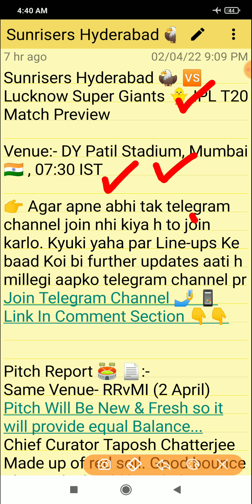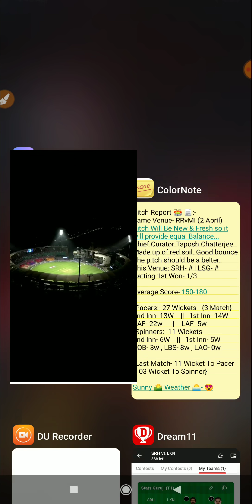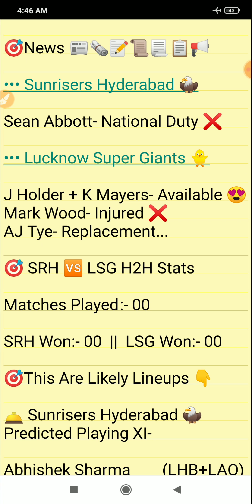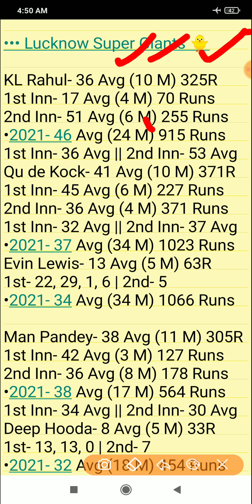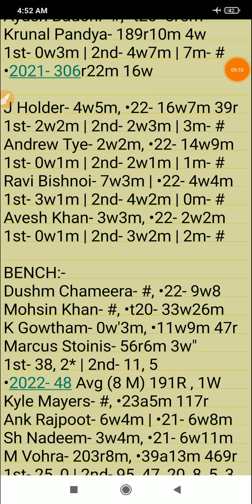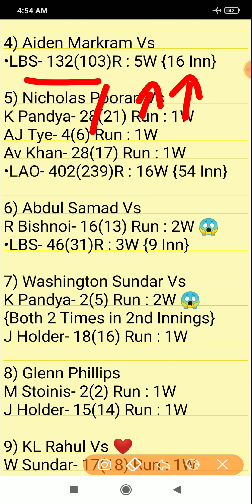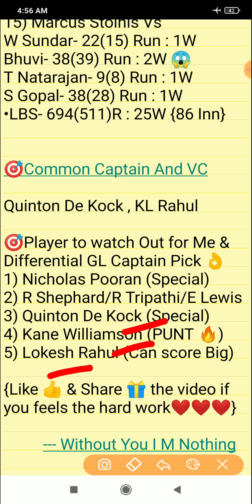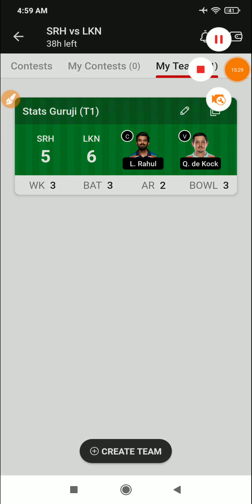SRH vs LKN Dream11, SRH vs LKN Dream11 Prediction, SRH vs LSG, SRH vs LSG Dream11 Prediction, IPL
SRH vs LSG pitch report
SRH vs LKN Pitch Report
Wankhede Stadium Stadium Pitch Report
Mumbai Pitch Report
SRH vs LKN dream11 team today
SRH vs LKN today match prediction
SRH vs LKN Prediction
SRH vs LKN comparison 2022
SRH vs LKN dream11 analysis
SRH vs LKN best dream11 team
SRH vs LKN live match
SRH vs LKN dream11 best team
SRH vs LKN dream11 prediction 2022
SRH vs LSG 2022
SRH vs LSG 2022 highlights
SRH vs LSG highlights
SRH vs LSG dream11 team 2022
SRH vs LSG dream11 team prediction
SRH vs LSG playing 11
SRH vs LSG playing 11 2022
SRH vs LSG 2022 playing 11
SRH vs LSG head to head
SRH vs LSG live score
SRH vs LSG match prediction
SRH vs LSG Live
SRH vs LSG 12th IPL T20 Match Preview
Sunrisers Hyderabad vs Lucknow Super Giants
Lucknow Super Giants vs Sunrisers Hyderabad
Sunrisers Hyderabad vs Lucknow Super Giants 12th IPL T20 Match 2022
Sunrisers Hyderabad vs Lucknow Super Giants dream11
Sunrisers Hyderabad vs Lucknow Super Giants Live
Sunrisers Hyderabad vs Lucknow Super Giants Head To Head
Sunrisers Hyderabad vs Lucknow Super Giants Match Prediction
Sunrisers Hyderabad vs Lucknow Super Giants Dream11 Prediction
IPL 15
IPL 2022

1. This analysis is based on my

2. Dream11 takes great care to comply with all central and state legislation in India to ensure that  users are fully protected. Every contest on  platform is carefully designed to comply with applicable statutes and regulations in India.